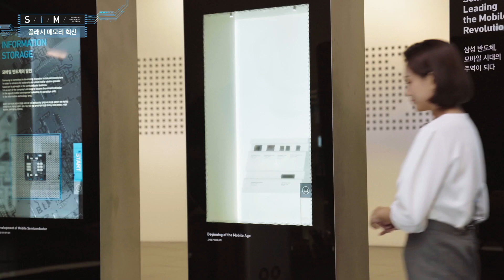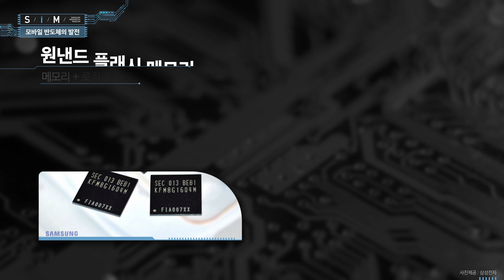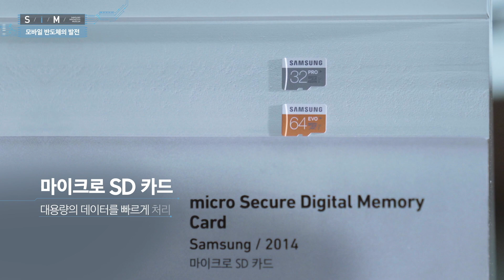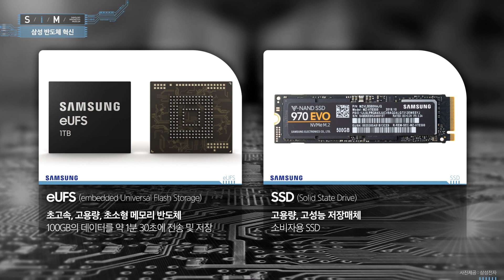[S/I/M 전시 투어] (반도체③) 모바일 반도체 시대의 시작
반도체의 발전으로 컴퓨터가 대중화되고 난 이후
작은 휴대용 기기에 사용되는 모바일 반도체가 등장하는데요.

정보처리의 고속화를 가져온 모바일 반도체에는 어떤 것들이 있을까요?

퓨전메모리부터 3D V-NAND Flash Memory까지
이름마저 생소할 수 있는 삼성의 반도체를 소개합니다.

모바일 시대의 주역이 된 반도체의 혁신,
[삼성이노베이션뮤지엄]에서 함께 알아볼까요?

[00:30] 플래시 메모리 혁신
[01:21] 모바일 반도체의 발전
[04:29] 삼성 반도체 혁신